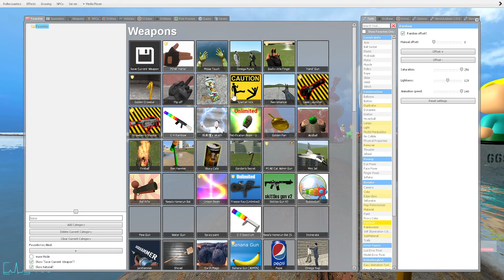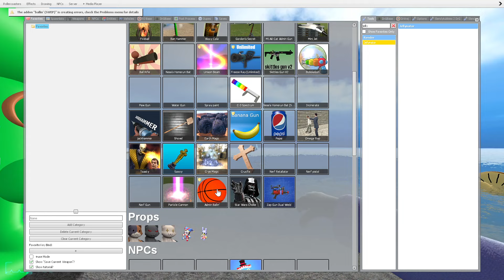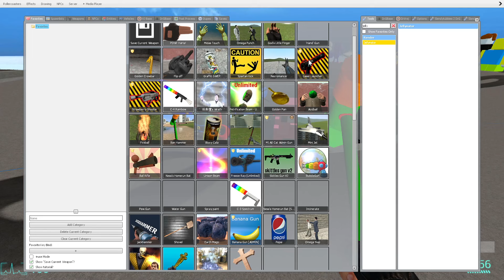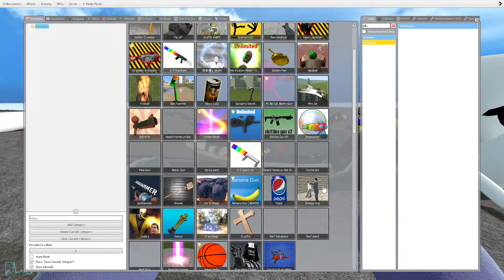🕳️ PIT ALL 3D SANIC MEMES CLONE NEW BOSSES CHARACTERS ULTIMATE V10 FAMILY SPARTAN KICKING in GMOD !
Thanks !😊